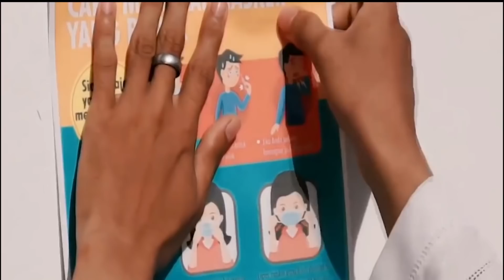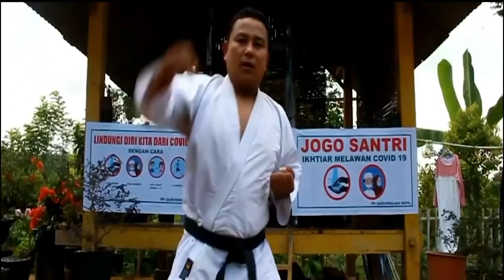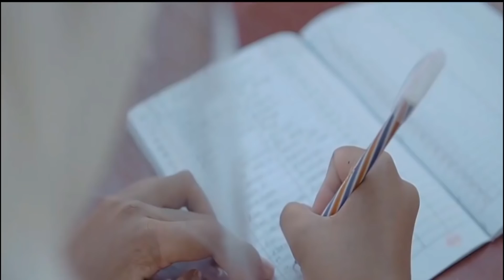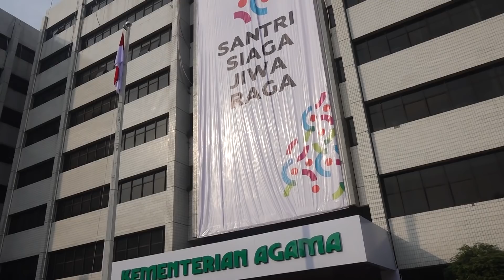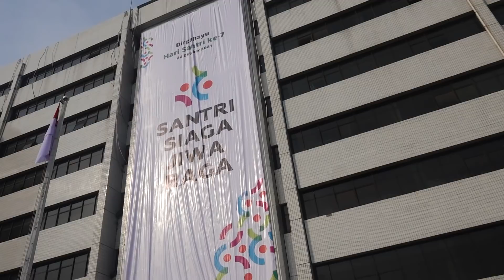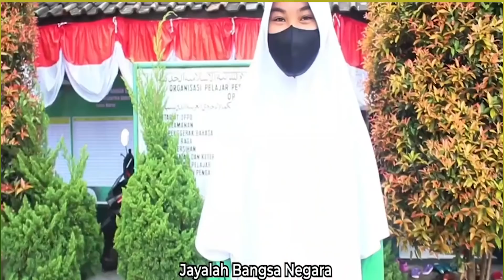Upacara Bendera Hari Santri 2021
"Santri Siaga jiwa Raga"

07.00 WIB - Selesai